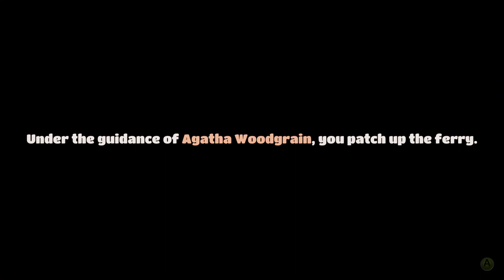Let's Play Yonder: The Cloud Catcher Chronicles - Part 3 - Becoming a Carpenter! NO COMMENTARY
Hello ladies and gentlemen. It's ΤheSinglePlayer here and today we are gonna be playing Yonder: The Cloud Catcher Chronicles, a quiet, beautiful exploration game so sit back, relax and enjoy!

This game (and all subsequent ones) is played on PC, at 4K resolution, maxed out settings and recorded at 1080p with OBS Studio.

PC Specs:
AMD FX 8350 @ 4.6GHz
16GB RAM @ 1866Mhz
Nvidia Geforce GTX 980ti OC
And lots of HDD space!

 I'll be uploading 5 times a week, Monday to Friday so if you wanna lose yourself in single player games and immersive experiences daily, feel free to stay!

Until tomorrow.